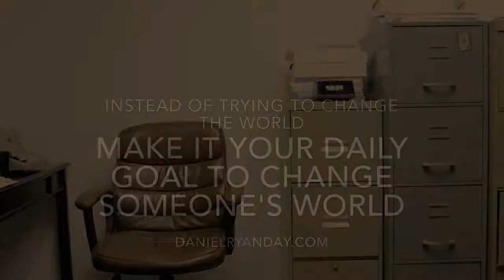Make It Your Daily Goal To Change Someone's World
Instead of trying to change the world, make it your daily goal to change someone's world.